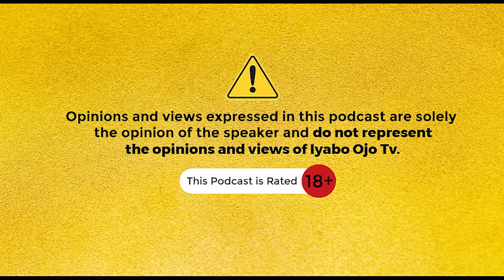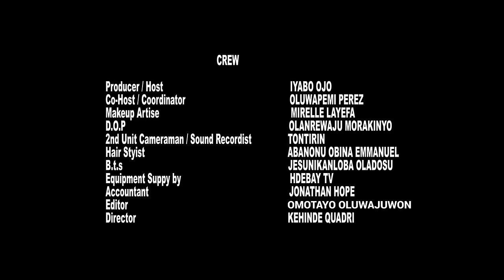My Father, Fela Kuti Didn't Force Me Into Music Seun Kuti | Gold Room With Iyabo Ojo | Iyabo Ojo TV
Watch out for another interesting episode of Gold Room with Iyabo Ojo featuring Seun Kuti

Let's play, decide, and discover together – see you in the comments! 🎉📺